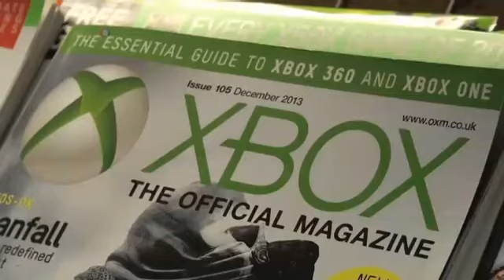بازی ویدئویی "دستینی" به معنی " سرنوشت" به بازار عرضه شد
بازی ویدئویی "دستینی" به معنی " سرنوشت" به بازار عرضه شد. دوستداران بازی های ویدئویی مدتها در انتظار عرضه این بازی بودند که در نوع خود از گرانترین بازیهاست.